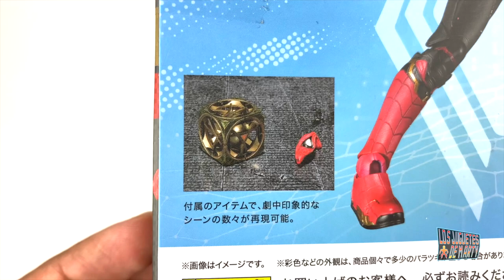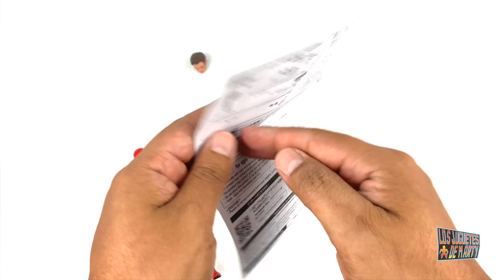EL MEJOR? SH FIGUARTS TOM HOLLAND SPIDER MAN BATALLA FINAL NO WAY HOME UNBOXING Y COMPARACIONES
Hoy les tengo el gran unboxing del Spider-Man Tom Holland de No Way Home Batalla Final de Sh Figuarts.